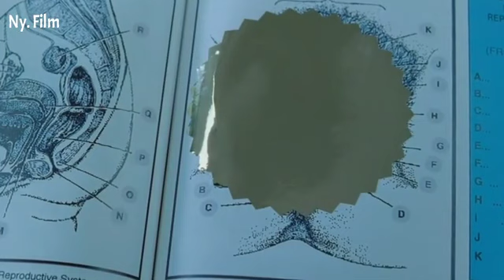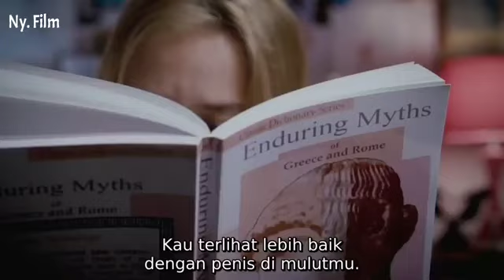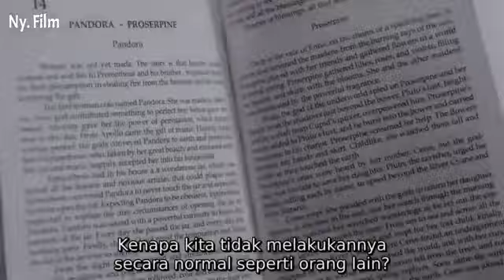GADIS SANGE alur cerita film PENGENCROTAN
review film
alur film
cerita
review film  Indonesia

review film